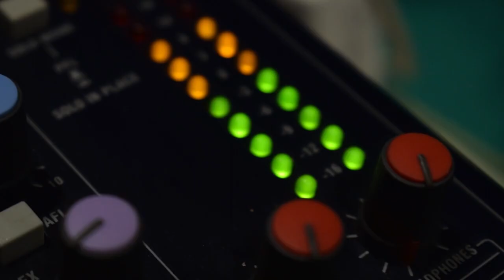Shaji Chaudhary || CIFFI 2023